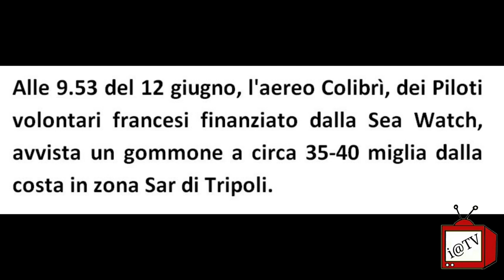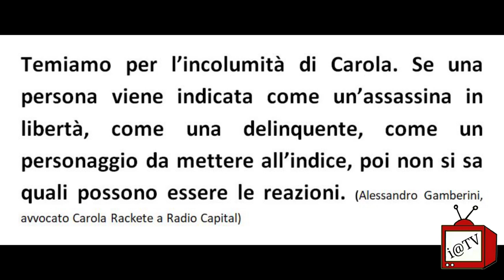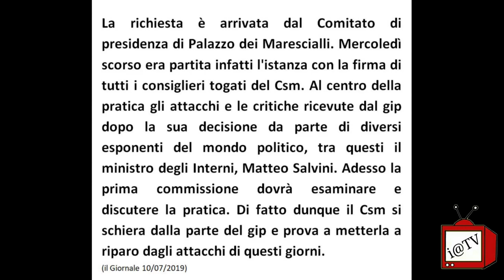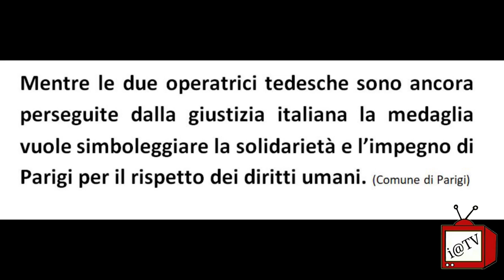IL PIANO SEA WATCH E I SERVI DI SOROS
Il comportamento della Sea Watch è stato l’applicazione di un vero e proprio piano architettato dai soliti e numerosi servi di Soros